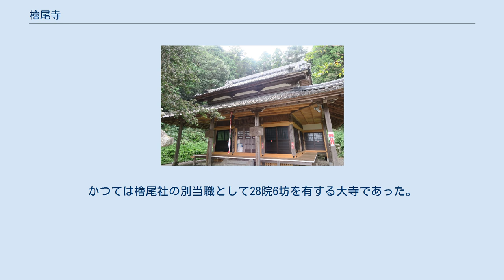檜尾寺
檜尾寺（ひのおじ）は、滋賀県甲賀市甲南町池田にある天台宗の寺院。
山号は補陀洛山。
 寺伝によれば、大師が根本中堂を建立の際、木材を求めてこの地を訪れたが、大蛇が山にいて樹木を焼き人々に害をなしていた。
大師の夢に老翁が現れ、｢降伏せんと欲する大蛇は不加天津彦火瓊杵尊神なり。
龍法を禁じ我これより南山那智に居す。
｣と言って姿を消した。
大師は観音の霊告を喜び千手観音像を自作した。
明神本迹の修法をしたところ、蛇はその形を変え、雲煙となった。
これにより、補陀落山、火尾寺と号した。
 853年（仁寿3年）に円仁が文徳天皇の奉勅により堂宇を再建したと伝えられる。
この時、火の字を檜に変え、檜尾寺と改称した。
かつては檜尾社の別当職として28院6坊を有する大寺であった。
 永禄（1558年-1570年）以降、数回の兵火にかかり、宝永年間（1704年-1711年）に隆照大和尚が再建した。
また、安政年間（1854年-1860年）に元空大和尚が現在の本堂を再建した。
 明治維新前は境内を接する檜尾神社の別当寺で、これに文殊院が接している。
 以下の2体が収蔵庫に保管されている。
毎年1月1から3日、2月1日、8月18日（採燈護摩）の5日間のみ拝観可能。